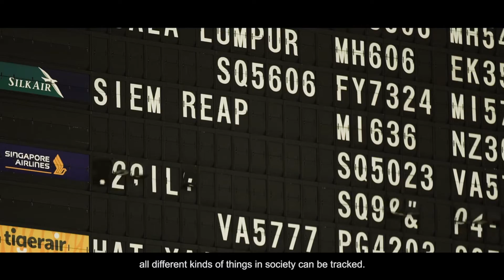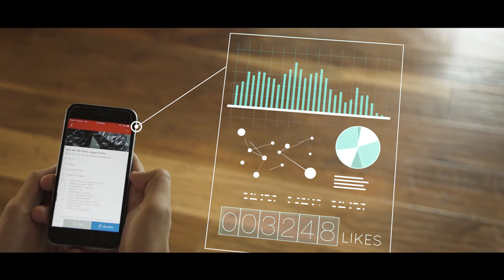The SMU MITB: Unparalleled Edge in FinTech and Data Analytics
The SMU Master of IT in Business (MITB) programme gives an unparalleled edge to our students by equipping and empowering them to be transformers with financial technology and data analytics, for today and for tomorrow.